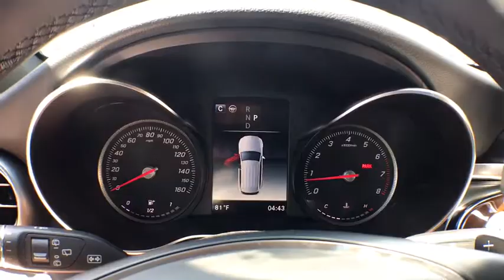2019 Mercedes-Benz GLC Salem, NH, Newburyport. MA, Andover, MA, Haverhill, MA, Methuen, MA 19K-2646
Black New 2019 Mercedes-Benz GLC available in Salem, New Hampshire at Smith Motor Sales of Haverhill. Servicing the Newburyport. MA, Andover, MA, Haverhill, MA, Methuen, MA area.
2019 Mercedes-Benz GLC GLC 300 - Stock#: 19K-2646 - VIN#: WDC0G4KB5KF672146

Axle Ratio: TBA,Heated Front Bucket Seats,MB-Tex Upholstery,Audio 20 w/Single CD,Electrically Adjustable Passenger Seat,Speed control,Speed-sensing steering,Split folding rear seat,Steering wheel memory,Steering wheel mounted audio controls,Telescoping steering wheel,Tilt steering wheel,Traction control,Trip computer,Turn signal indicator mirrors,Variably intermittent wipers,Weather band radio,Auto-dimming Rear-View mirror,Child-Seat-Sensing Airbag,Premium audio system: COMAND,Exterior Parking Camera Rear,4-Wheel Disc Brakes,6 Speakers,Air Conditioning,Electronic Stability Control,Front Bucket Seats,Front Center Armrest,Power Liftgate,Tachometer,ABS brakes,AM/FM radio,Adaptive suspension,Adjustable head restraints: driver and passenger w/tilt,Alloy wheels,Anti-whiplash front head restraints,Auto tilt-away steering wheel,Auto-dimming door mirrors,Automatic temperature control,Brake assist,Bumpers: body-color,CD player,Delay-off headlights,Driver door bin,Driver vanity mirror,Dual front impact airbags,Dual front side impact airbags,Emergency communication system,Four wheel independent suspension,Front anti-roll bar,Front dual zone A/C,Front reading lights,Fully automatic headlights,Garage door transmitter: Homelink,Genuine wood dashboard insert,Genuine wood door panel insert,Heated door mirrors,Heated front seats,Illuminated entry,Knee airbag,Leather steering wheel,Low tire pressure warning,Memory seat,Occupant sensing airbag,Outside temperature display,Overhead airbag,Overhead console,Panic alarm,Passenger door bin,Passenger vanity mirror,Power door mirrors,Power driver seat,Power passenger seat,Power steering,Power windows,Radio data system,Rain sensing wipers,Rear anti-roll bar,Rear fog lights,Rear reading lights,Rear seat center armrest,Rear window defroster,Rear window wiper,Remote keyless entry,Roof rack: rails only,Security system